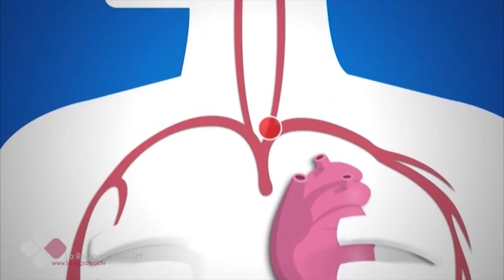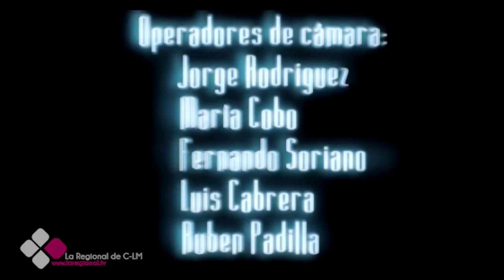LA CONSULTA DEL DOCTOR 2X01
Entrevista Dra. Tejero. Especialista en Medicina Regenerativa.